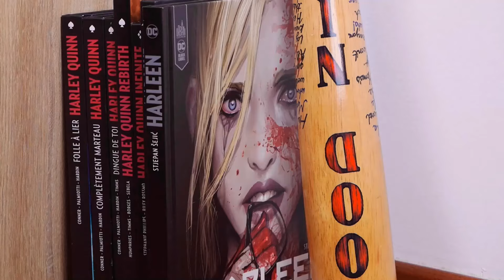Mon histoire sur Youtube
Eh coucouuu !
Vidéo surprise chill papotage sur ce que m'ont apporté mes 7 années sur YouTube et de ce que j'aimerais en faire à l'avenir
Des bisous !

Mon Podcast : Dolly's Talk (disponible sur Spotify, Apple podcast, Deezer et YouTube)